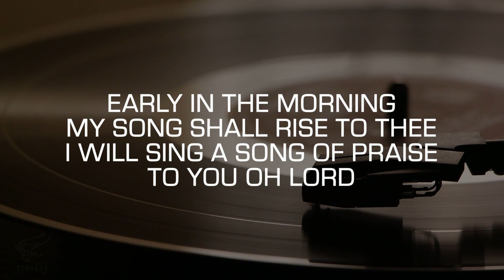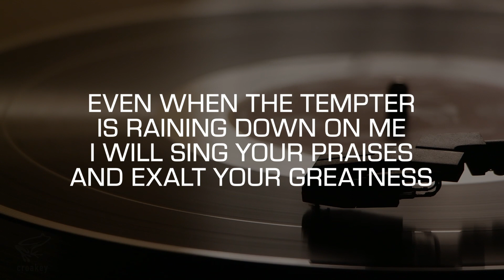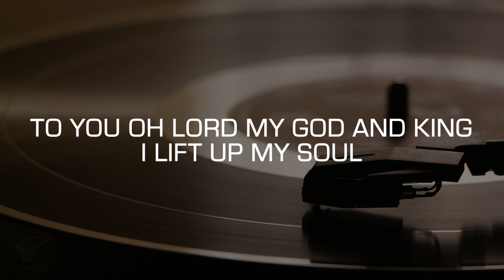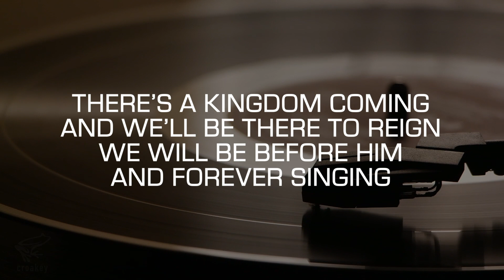Karaoke: Holy Holy (Kathy Troccoli)